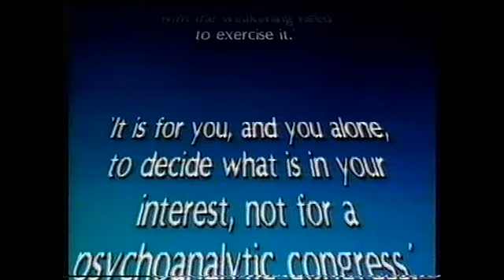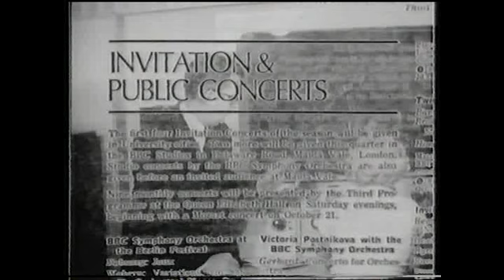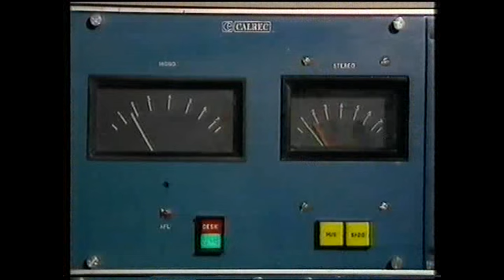The Keller Instinct (Channel 4, 1986) Part 2/4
Anton Weinberg's excellent documentary on the influential Austrian-born British musician and writer Hans Keller, filmed in 1985 towards the end of Keller's life. Broadcast on Channel 4 in February 1986, and repeated in June 1988.